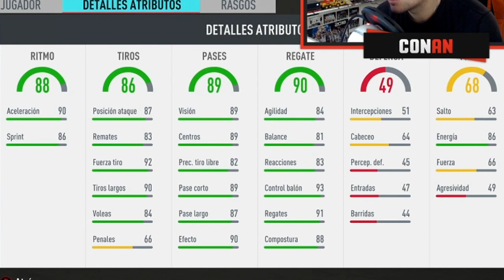🎮 Nuevo SBC | Player Picks de Champions | Mañana FUT BIRTHDAY